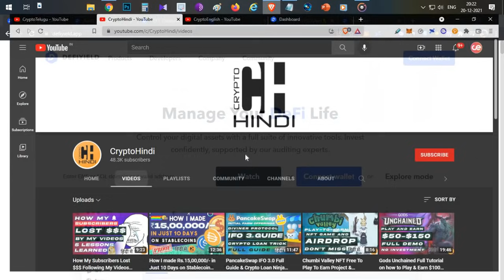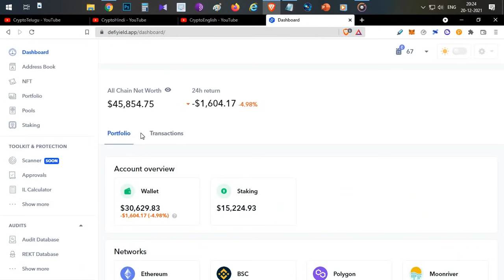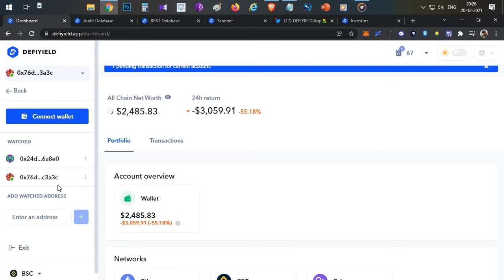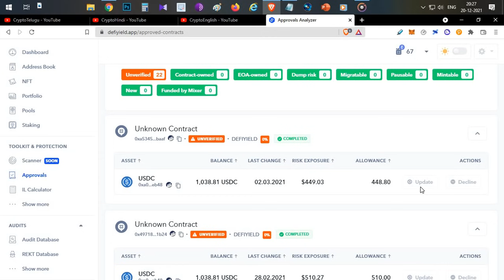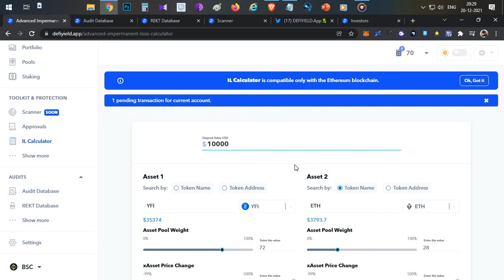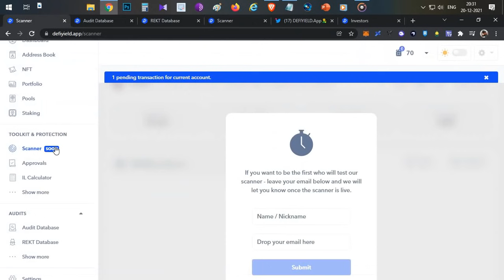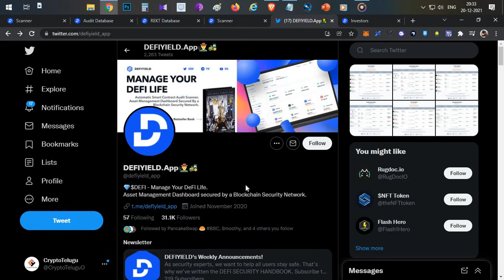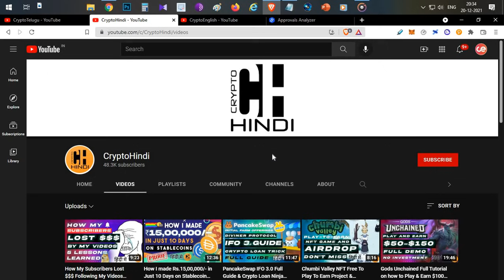Defiyield - A Powerful DeFi Tool, Full Guide & Might be Next Airdrop - Hindi